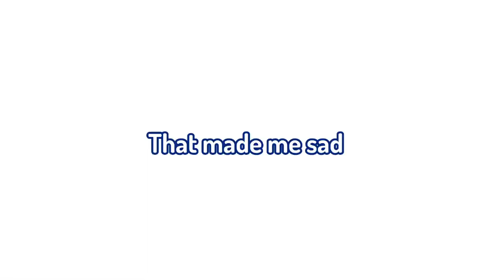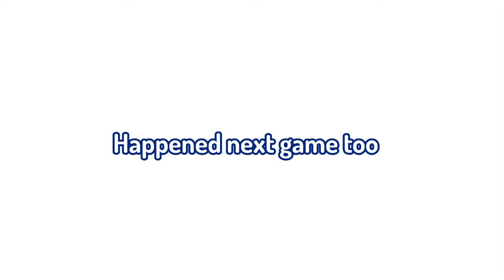Minecraft, But its a first year anniversary...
I'm sorry that it took nearly half a year to make a new video. thanks for sticking with me through that time and I hope to see you around in future videos.

Minecraft is a game known for being made of blocks. I did this all this year and for my first year anniversary I wanted to do a call back to the first video I made.

Grover